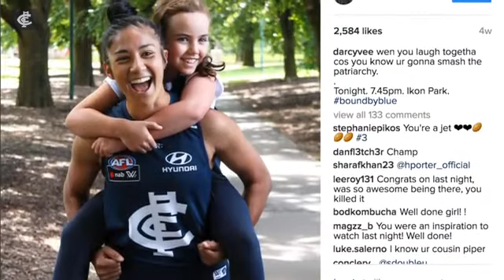Kate Jenkins on gender equality - Carlton Football Club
Carlton board member and Sex Discrimination Commissioner Kate Jenkins sat down with Lauren Arnell, Brianna Davey, Darcy Vescio and CEO Steven Trigg to discuss gender equality.

Thanks to Carlton FC for creating the video.